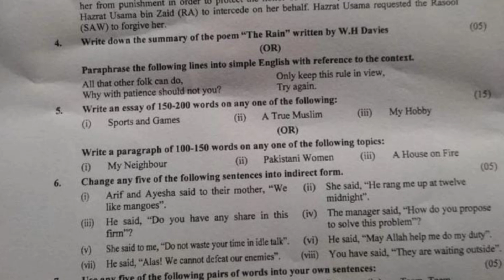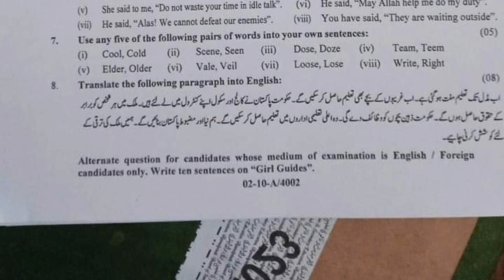Rawalpindi board English Subjective First time class ten || Morning Shift English Paper tenth class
bise rwp
swl
lhr
mtn
multan
bwp
dgk